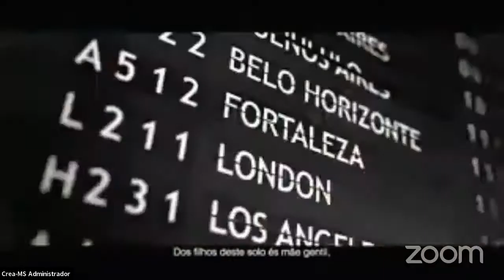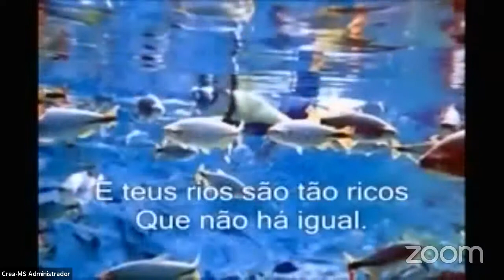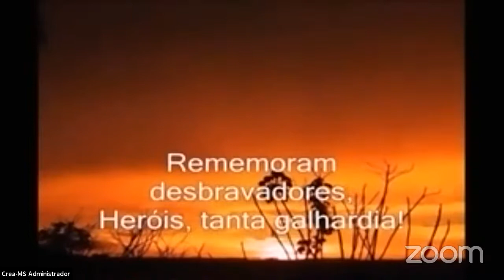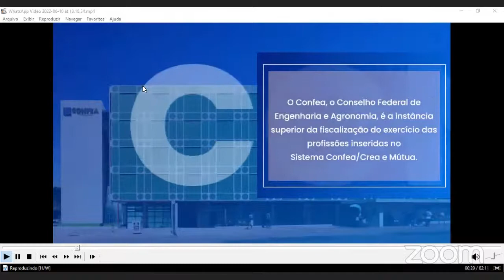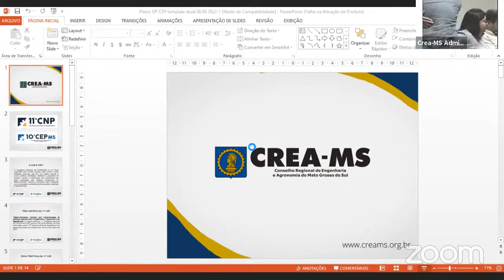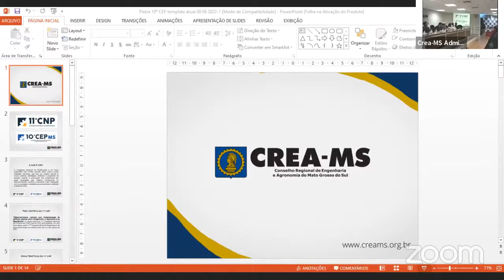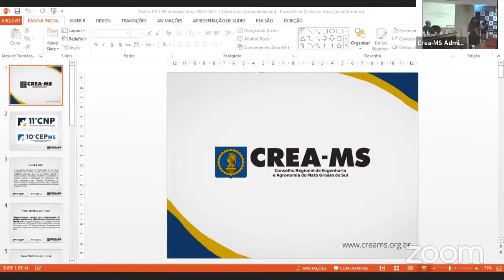465ª Sessão Plenária do Crea-MS